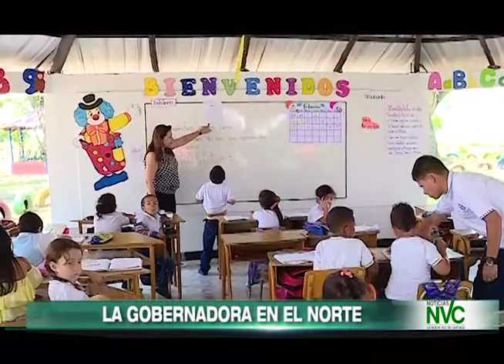Mediación de Gobernadora aseguró atención de usuarios de Cafesalud